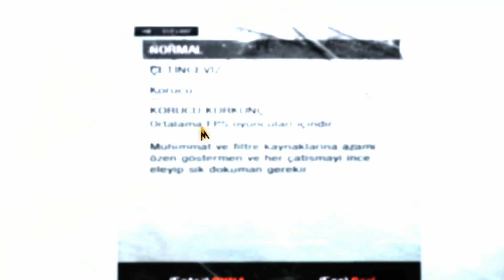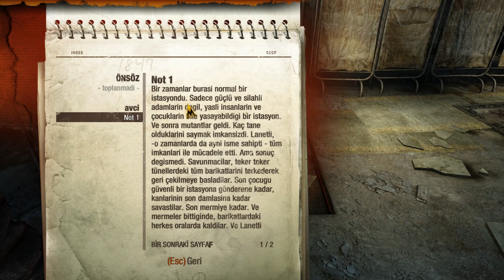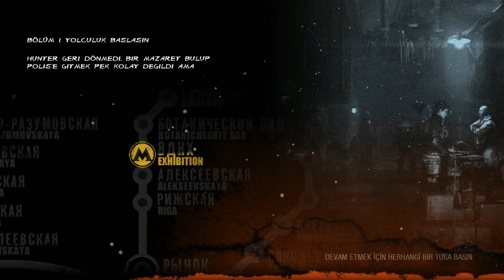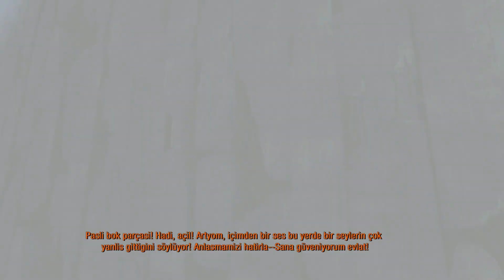Genç Artyom İle Maceraya Doğru (Metro 2033 Redux)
Genç Artyom 20 yaşına basmıştır ve Hunter yüzeyden metroya inmiştir.
metroya olan baskınların merkezini öğrenmek isteyen Hunter Artyom'a bir emanet bırakmıştır.
bu emanet eğer Hunter dönmezse Polis'e gitmelidir.
Hunter Dönmemiştir ve Artyom Polis'e Haber vermek üzere maceraya başlar.